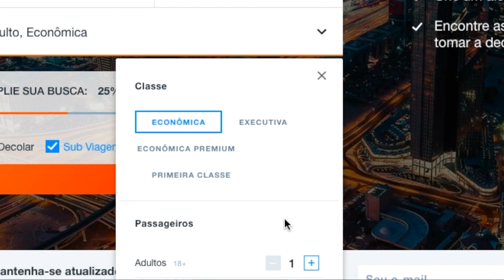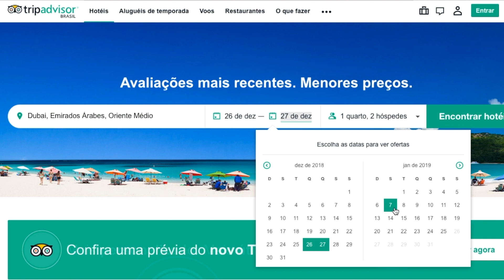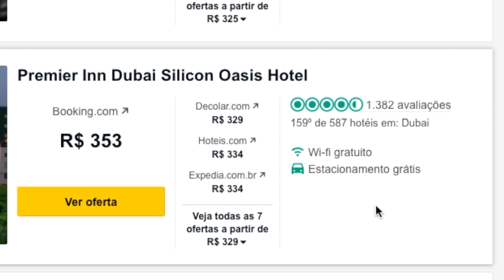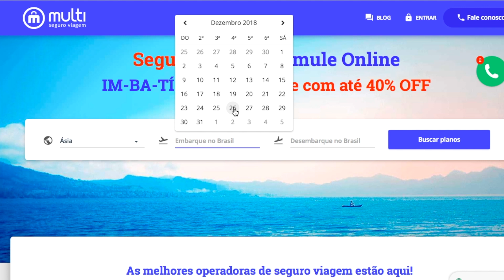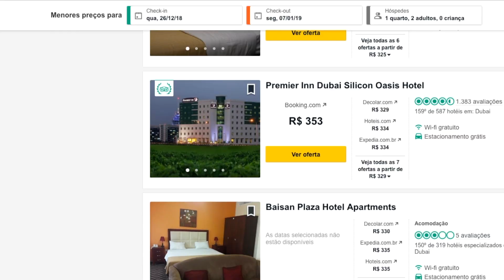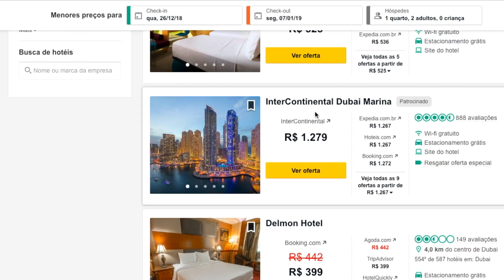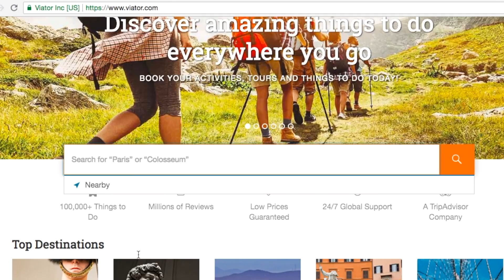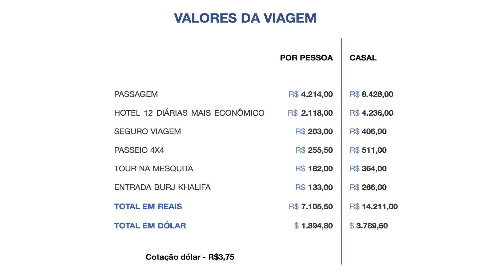Quanto Custa ir para Dubai no Ano Novo?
Quer saber quanto custa ir para Dubai no Ano Novo?
Ainda dá tempo de planejar essa viagem e eu vou te contar tudo o que você precisa pra fazer isso.
Não sai daí e vem descobrir quanto você precisa ter pra passar o Reveillon em Dubai.